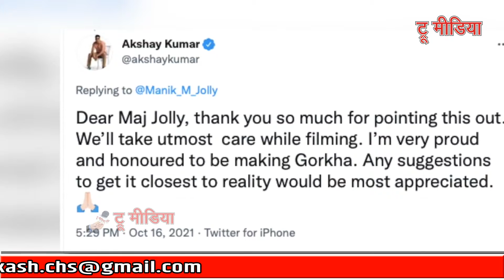‘Gorkha’ के Poster में Akshay Kumar से हुई ऐसी गलती, पूर्व गोरखा ऑफिसर ने लगा दी क्लास